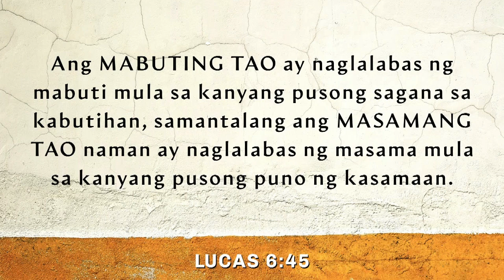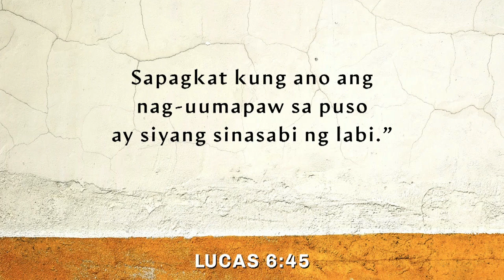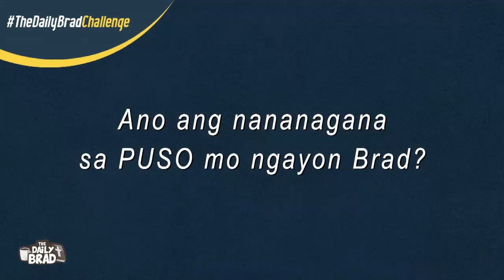Abundance of the heart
TedFailonandDJChaCha | Kung ano ang nag-uumapaw sa puso mo, iyon ang lalabas sa bibig mo. Iyan ang ating pagnilayan sa DailyBrad.